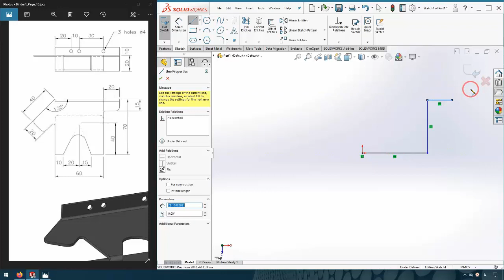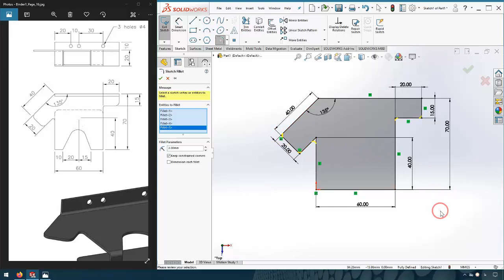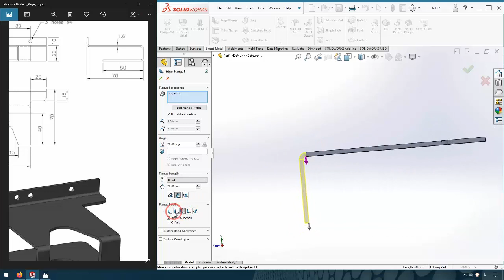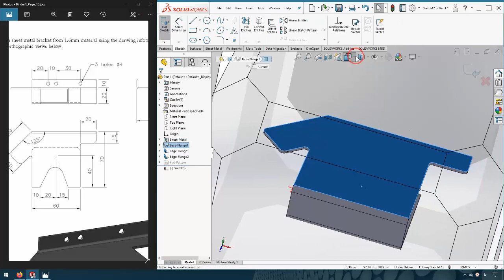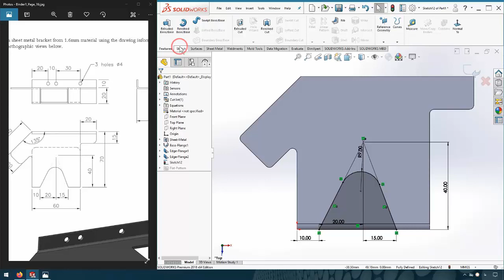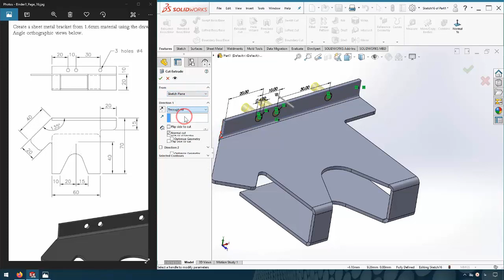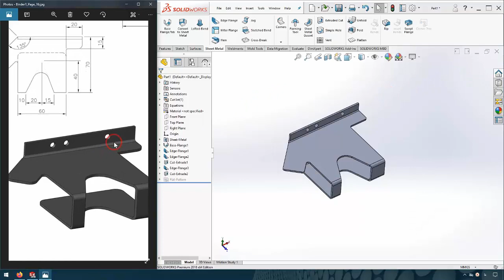SolidWorks Sheet Metal Tutorial 01 | edge flange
▶ SolidWorks Sheet metal Tutorial for beginners 01

In this tutorial you can see few SolidWorks  sheet metal Tools use.

You will learn below sheet metal feature in SolidWorks:
- Base Flange
- Edge Flange
- Cut Extrude